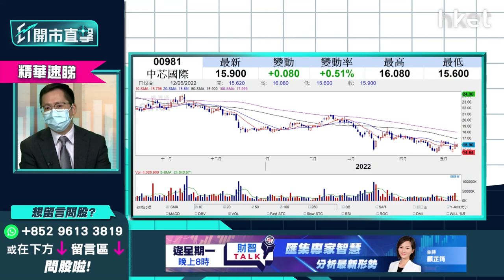【ET開市直擊】（精華）中芯國際981逆市升逾1% 上望阻力睇呢個位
今日（12日）公布業績的中芯國際（00981），中午收市報16.12元，逆市升近2%。如投資者15元已買入有利潤，宜今日先沽出食糊？

光大證券國際證券策略師伍禮賢（Kenny）指，中芯國際過往受美國制裁，股價長期反覆下跌，投資者於15元買入已屬近期低位。半導體行業受美國制裁困擾，同行華虹半導體（01347）之股價亦錄得明顯下跌。

伍禮賢預計今年往後時間，由於半導體供應偏向緊張，對產品毛利率應有較正面的影響。但有貨的投資者要留意，未來美國有機會再對半導體行業出手，因而不宜把目標位定得太高，可考慮趁現今市況未平穩下，若見前頂16.5元可先沽出獲利。

**重溫《ET開市直擊》解讀美國通脹數據　油股續可看好？**